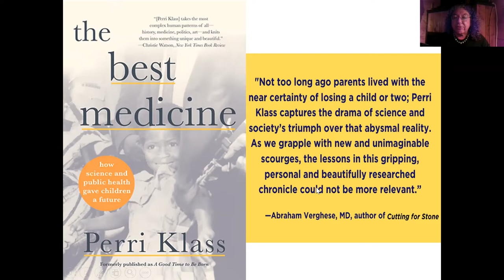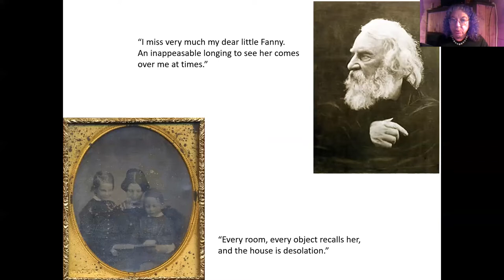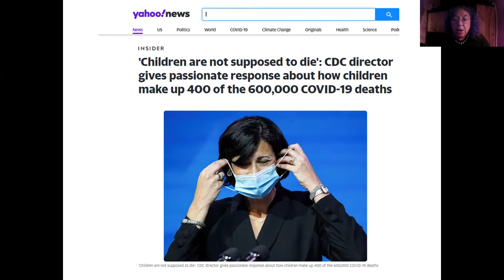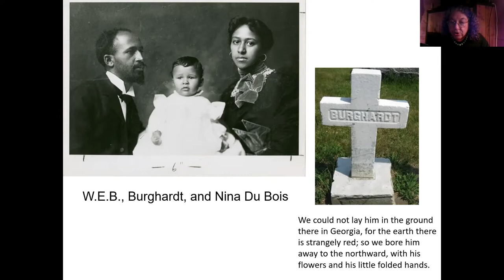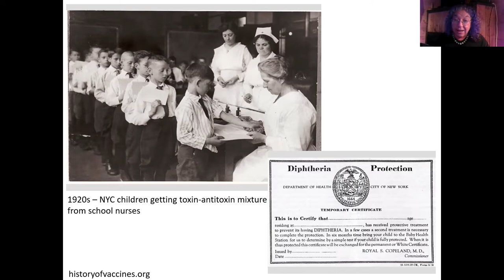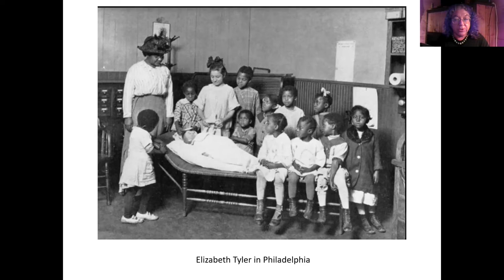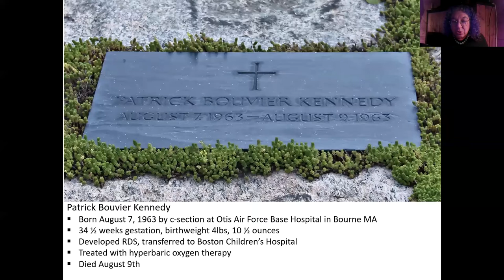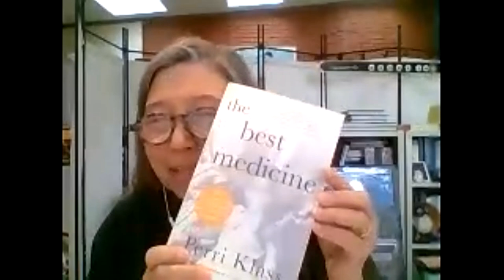Perri Klass, author of "The Best Medicine" in conversation with Janice P. Nimura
Perri Klass and  Janice P. Nimura
Recorded on Wednesday, July 6th at 6 pm PDT
An esteemed pediatrician and educator - presently professor of journalism and pediatrics at NYU - Perri Klass has also long been one of the most highly regarded ‘writing doctors’ at work today. She makes a welcome Elliott Bay return - this time virtually - to talk about the new edition of her acclaimed work, The Best Medicine: How Science and Public Health Gave Children a Future (W.W. Norton). “Klass beautifully demonstrates how the fusion of medical science and public health led to the vaccines, antibiotics, safety measures, and self-help volumes that saved countless young lives while revolutionizing the ways in which we map our children’s future. Elegantly written, filled with memorable characters and events...the perfect prescription for the uncertainties of our time.” - David Oshinsky. “Not too long ago, parents lived with the near certainty of losing a child or two; Perri Klass captures the drama of science and society’s triumph over that abysmal reality. As we grapple with new and unimaginable scourges, the lessons in this gripping, personal and beautifully researched chronicle could not be more relevant.” - Abraham Verghese, MD. “All readers with an interest in the history of health care—and all parents who bite their nails over the relatively rare dangers facing their children now—will be riveted.” - Anne Fadiman. Perri Klass is also national medical director of Reach Out and Read, writes a weekly column, ‘The Checkup,’ for the New York Times, and is the author of numerous other books (novels among them), including Quirky Kids, The Mercy Rule, Every Mother is a Daughter, and The Mystery of Healing.

Appearing in conversation with Perri Klass tonight is historian Janice P. Nimura. Janice P. Nimura received a Public Scholar Award from the National Endowment for the Humanities in support of her work on her own most recent book,  The Doctors Blackwell: How Two Pioneering Sisters Brought Medicine to Women and Women to Medicine (W.W. Norton), a finalist for the 2022 Pulitzer Prize in biography.  Her previous book, Daughters of the Samurai: A Journey from East to West and Back, was a New York Times Notable book in 2015. Her essays and book reviews have appeared in the New York Times, the Washington Post, the Los Angeles Times, Smithsonian, The Rumpus, and LitHub, among other publications.

Virtually hosted by Elliott Bay Book Company.